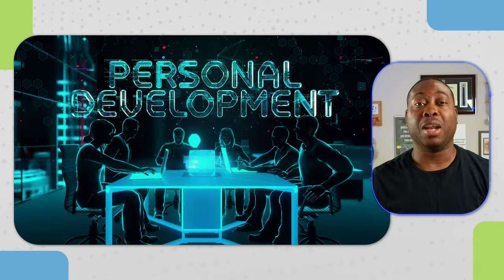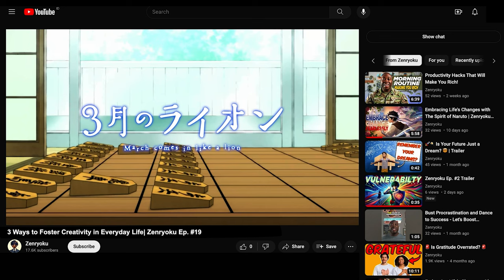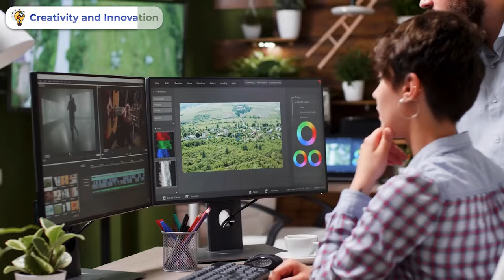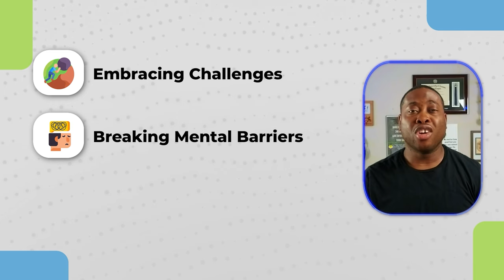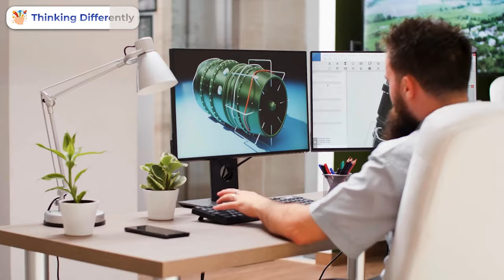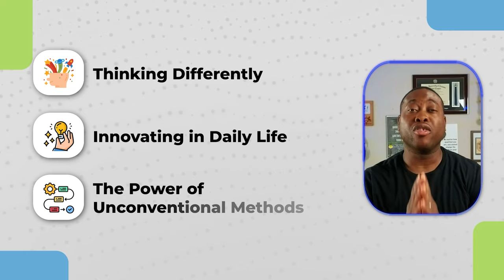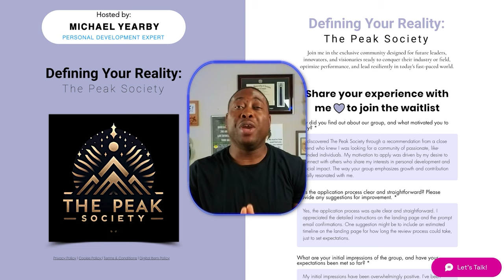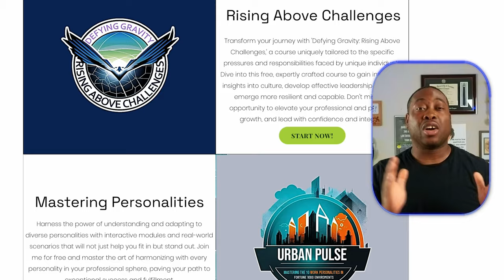3 Meanings Behind Thinking Outside the Box w/ JoJo's Bizarre Adventure! | Episode #20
🚀 Welcome Back, Zenryoku Fam! 🚀

In this epic episode of Zenryoku, we’re diving deep into "3 Meanings Behind Thinking Outside the Box" inspired by the one and only JoJo's Bizarre Adventure! 🕶️💥 Get ready to unleash your creativity, break those mental barriers, and embrace unconventional thinking with our favorite JoJo characters as our guides. 💡✨

Creativity as a Superpower – Channel your inner Stand user and discover how creativity can transform your life.
Overcoming Limits – Learn how to turn weaknesses into strengths, just like the JoJo crew.
Unconventional Thinking – Embrace the bizarre and see how out-of-the-box ideas can lead to success.

🛍️ The Merch Online StoreFront – Grab your Zenryoku gear and show your love for the community!

🌐 The Peak Society (Online Group) – Join our elite community and connect with like-minded individuals!

🎓 The Free Personal Development Courses – Level up your skills with our FREE courses, no strings attached!

📜 Anime Reviews – Dive into detailed reviews of your favorite anime series!

– Want me to speak at your next event? Book here!

Thanks for tuning in, Zenryoku family. Until next time, keep seeking mentors, embracing growth, and paying it forward! ✌️💖

Popular Hashtags for JoJo's Bizarre Adventure